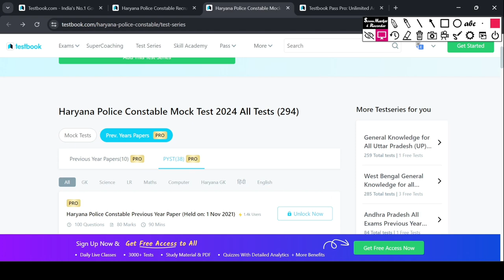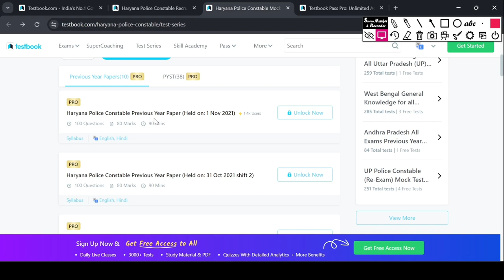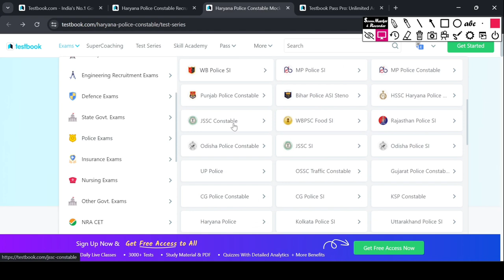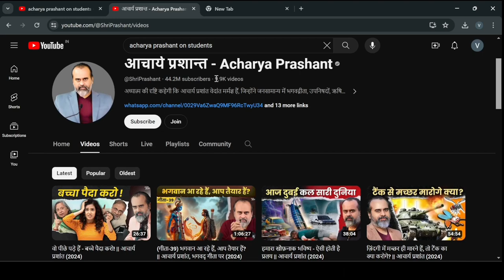Haryana Police Constable Test Series. HSSC Online Mock Tests.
Best Online Test Series for Haryana Police Constable 2024. Start Preparing for All Government Exams with Testbook App. HSSC Test Series 2024.

Acharya Prashant Youtube: @ShriPrashant

The Haryana Government is conducting recruitment for the juniper engineer posts. Clearing the selection process involves appearing for an online/written examination conducted by HSSC. To help candidates prepare effectively, solving Haryana Police Constable Mock Test is highly recommended. It familiarizes them with the exam pattern, nature of questions and subjects to focus on. Testbook provides full-length Haryana Police Constable Mock Tests for 2024 aspirants. Each test contains questions on various sections and topics covered in the official syllabus. Going through these Haryana Police Constable mock tests will help applicants in practice and boost their confidence before the actual exam.

Get access to the mock test of Haryana Police Constable, covering all subjects and chapters.
The HSSC junior engineer mock test in English, meticulously created by Testbook experts, serves as a holistic practice solution.
Candidates can benefit from chapter-wise and subject-wise practice opportunities to enhance their preparation effectively.
How to Attempt the Haryana Police Constable Mock Test 2024?
Candidates can easily attempt Testbook’s Haryana Police Constable Mock Test. Simply follow the steps given below and get started with your preparation -

Step 1: Go to Testbook’s Online Test Series.

Step 2: Search “Haryana Police Constable Mock Test 2024” in the search bar.

Step 3: Click on “View Test Series”.

Step 4: The Haryana Police Constable Mock Test 2024 will be opened and you can attempt the test by clicking on “Start Now.

Get access to all the mock tests of the Haryana Police Constable Mock Test 2024 with a Testbook Pass and get amazing marks in the upcoming exam.

Reasons To Opt For Haryana Police Constable Mock Test 2024 by Testbook?
Active participation in the Haryana Police Constable Mock Test 2024 offers significant advantages for your exam preparation. It helps you become acquainted with different aspects of the exam, including its format, types of questions, difficulty levels, and essential elements. Engaging in the Haryana Police Constable test series provides valuable insights, enhancing your overall readiness. Integrating mock tests into your study routine is a wise step, contributing to a more comprehensive and effective exam strategy.

Become familiar with the exam structure by using Haryana Police Constable Mock Tests 2024, designed to closely mimic the official exam format.
Replicate the question count, duration, and marking scheme of the official exam for better preparedness.
Benefit from comprehensive topic coverage in the mock tests, created by experienced professionals and spanning various topics and sub-topics from the Haryana Police Constable Syllabus and Exam Pattern.
Ensure a solid understanding of essential concepts for overall knowledge enrichment.
Access detailed solutions and explanations for each question in the mock tests, facilitating the recognition and learning from mistakes to hone problem-solving skills.
Enhance time management skills through timed Haryana Police Constable Mock Tests 2024, providing valuable practice to efficiently allocate the right amount of time to each section during the final exam and maximize the overall score.
Effective Tips for the Haryana Police Constable Exam
To optimize your practice sessions, it's essential to fully utilize mock tests, especially as you gear up for the Haryana Police Constable Mock Test 2024. Begin your preparation positively by dedicating time to thoroughly study key syllabus topics before immersing yourself in a variety of mock tests. Here's a strategic approach to seamlessly incorporate mock tests into your overall exam preparation:

Integrate focused review sessions into your study routine, revisiting syllabus topics and reviewing solutions from previous mock tests to enhance understanding and problem-solving skills.
Stay flexible in your approach, adjusting your study plan based on insights gained from mock tests. Focus on areas where you struggle to improve overall performance.
Navigate the syllabus effectively by analyzing key topics with higher question weight before engaging in mock tests.
Integrate Testbook's mock tests into your routine after covering 25-30% of the syllabus to assess your preparation and refine time management skills.
Start mock test sessions with manageable questions to boost confidence and maintain a positive mindset, avoiding getting stuck on challenging questions.
Reflect on your performance after each mock test, analyze mistakes, seek clarification from solutions, and identify weak areas for targeted improvement in subsequent study sessions.